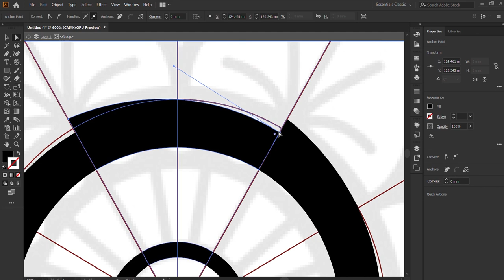Learn how to draw a mandala! II babymoon studio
What is a mandala?
A mandala is a complex abstract design that is usually circular in form. In fact, "mandala" is a Sanskrit word that means "circle". Mandalas generally have one identifiable center point, from which emanates an array of symbols, shapes and forms.

Mandalas can contain both geometric and organic forms. They can also contain recognizable images that carry meaning for the person who is creating it.

In essence, mandalas represent the connection between our inner worlds and outer reality. Designing your own mandalas can be both inspirational and therapeutic.